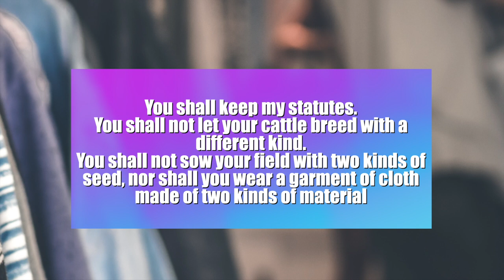Is it a SIN to mix fabrics? || What does the Bible say?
Let's take a look at Leviticus 19:19 and see if Christians today are sining when we mix fabrics, seeds and animals. These scriptures are often used to say that Christians are picking and choosing what is and isn't sin.  However when we take a closer look at the context and history in this passage we will get a better understanding of how God defines sin.

Video by Amina Filkins from Pexels

Photo by Artem Beliakin from Pexels

Logo Drop: Viddyoze.com